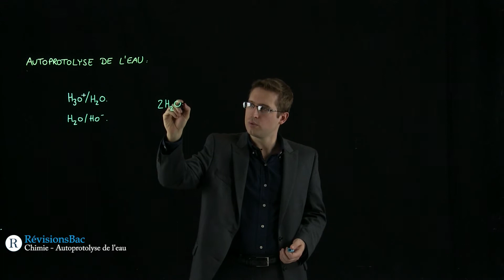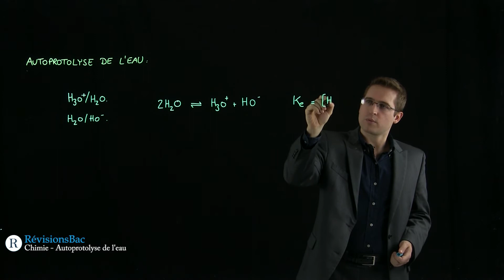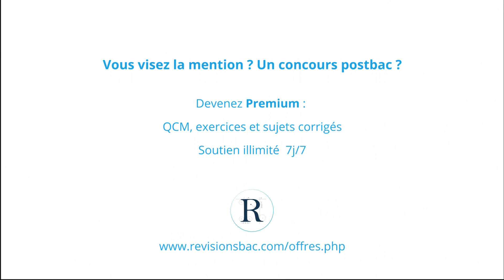[RévisionsBac.com] - Autoprotolyse de l'eau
Vidéo de cours de chimie pour Terminales S sur l'autoprotolyse de l'eau